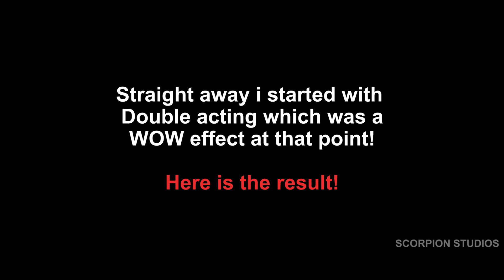EP - 1 Journey to become a film Maker from Short film | DUPES (2012) | Scorpion Studios